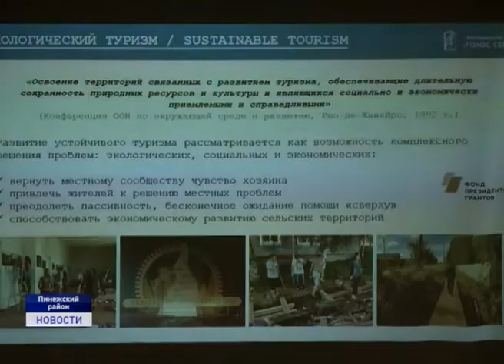АРКТИКА - ТЕРРИТОРИЯ ТУРИЗМА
В рамках 3 Международного кинофестиваля "ARCTIC OPEN" представители СМИ посетили Пинежский район Архангельской области. Журналисты познакомились с туристическими направлениями в Поморье, а также провели дискуссию на тему развития туризма в сельских поселениях.